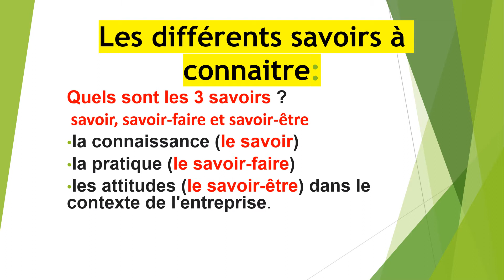Les savoirs et les compétences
Toute question qui concerne le domaine de la pédagogie sera étudiée en long et en large dans la chaine Hafid Abdelilah. Ne restez pas indifférent: Proposez-moi des suggestions et inscrivez moi des remarques dans les commentaires.